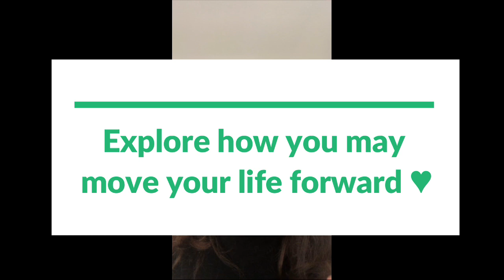Power Word of the Week: EXPLORE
This week's LifeBites Power Word of the Week is "Explore."
What are you willing to explore this week in your own life?  Suggestion: Delve a little deeper. You just might find that you have an answer to a question that has been there all along. You just needed to explore it more.